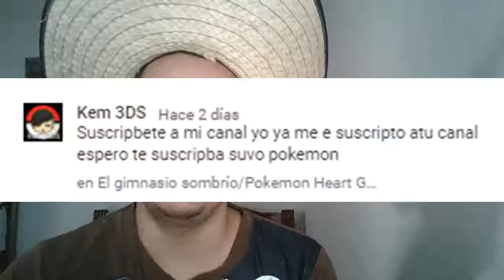Viaje al castillo de Goombaba y un nuevo compañero/Paper Mario: La Puerta Milenaria #7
Hola a todos y todas, continuamos con el séptimo capítulo de Paper Mario: La puerta Milenaria, espero que les guste.